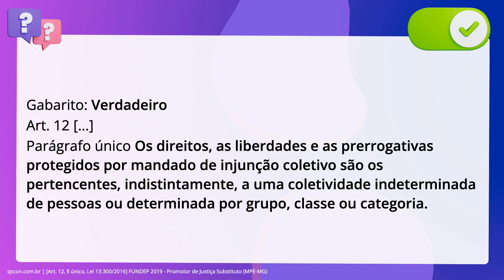QScon Direito: [Art. 12, § único, Lei 13.300/2016] FUNDEP 2019 - Promotor de Justiça Substituto (MPE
Art. 12, § único, Lei 13.300/2016 | FUNDEP 2019 | Promotor de Justiça Substituto | (MPEMG)

Os direitos, as liberdades e as prerrogativas protegidos por mandado de injunção. coletivo são os pertencentes, indistintamente, a uma coletividade indeterminada. de pessoas ou determinada por grupo, classe ou categoria.

Gabarito: Verdadeiro